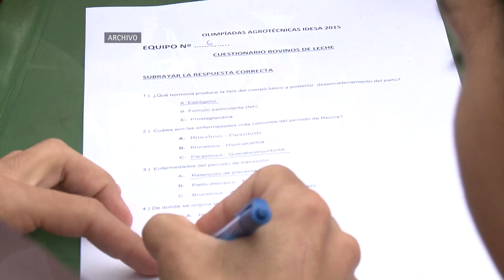1694 10 EXPO RURAL RAFAELA 3 AL 6 DE AGOSTO